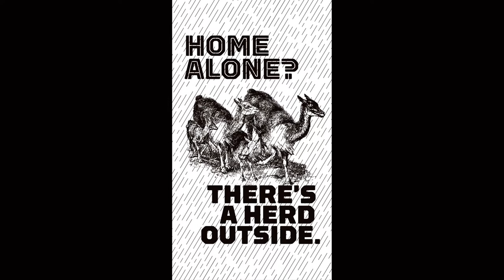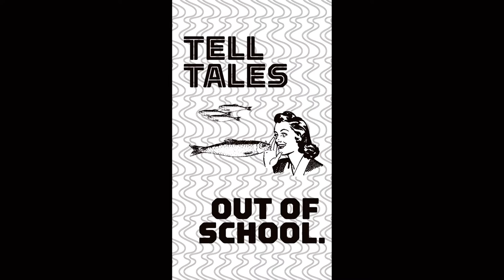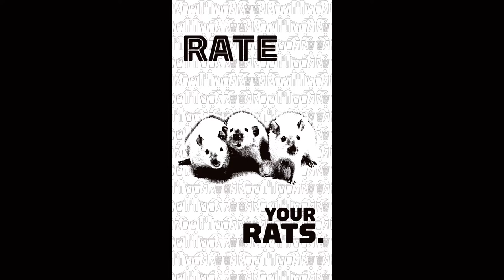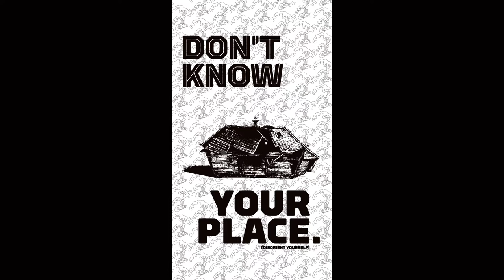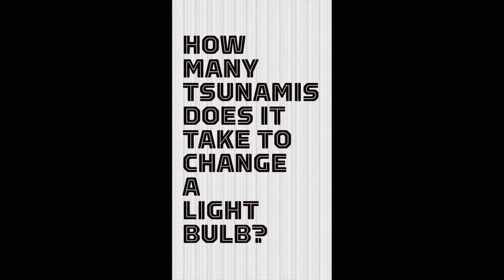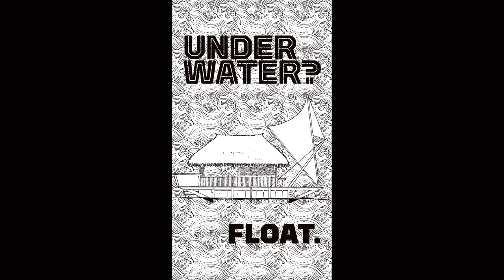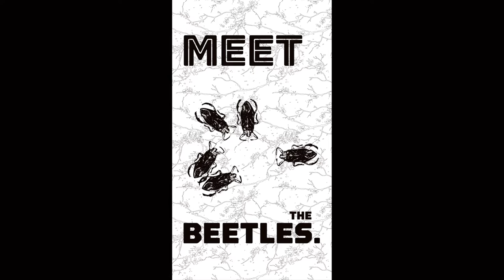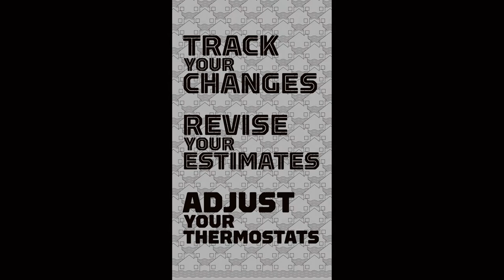Dear Climate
Dear Climate promotional material. From the makers of dearclimate.net